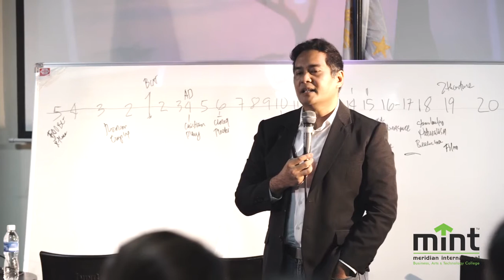MINT Film Week 2016 presents John Arcilla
Award-winning and critically-acclaimed actor John Arcilla, popularly known for his role as Antonio Luna in Heneral Luna was here at MINT College to kick-off MINT's Annual Film Week. Watch the highlights of his talk here.